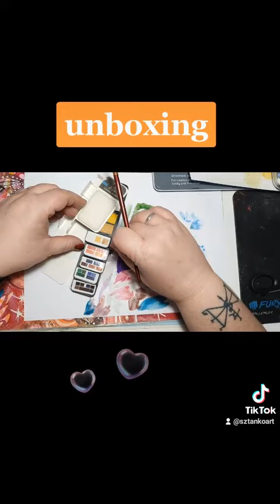unboxing watercolor set 4.